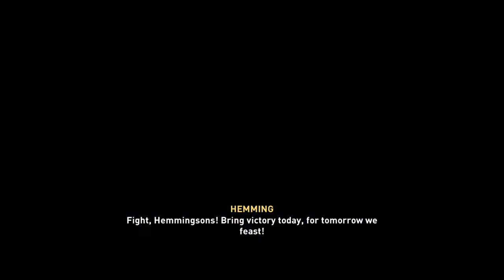ASSASSIN'S CREED VALHALLA - PART 35 -no commentary